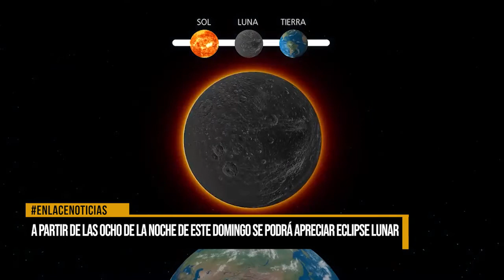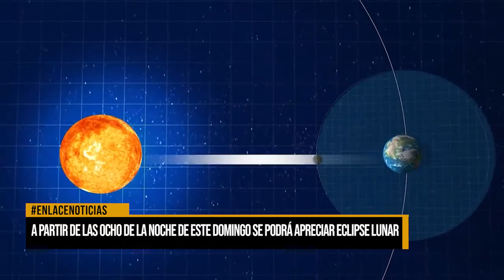A partir de las ocho de la noche de este domingo se podrá apreciar eclipse lunar